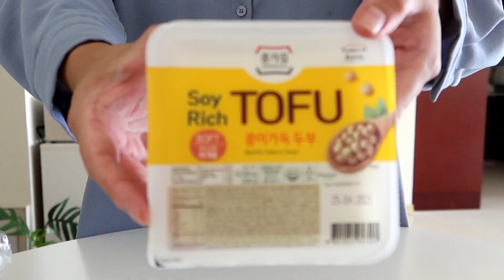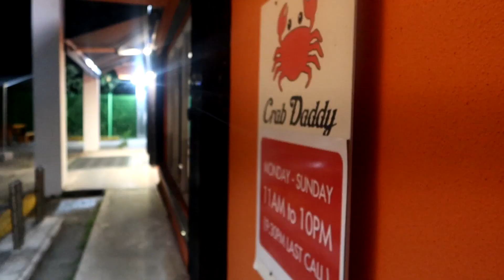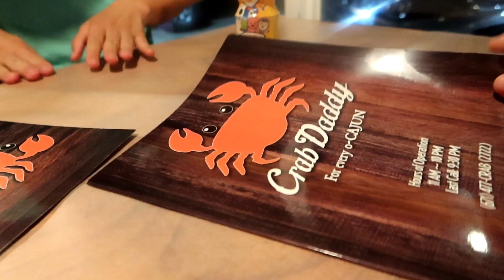🇺🇸🇬🇺 괌주부 일상 VLOG | 루이비통 쁘띠삭플라 명품 언박싱 |결혼기념일 괌 크랩대디(Crab Daddy) | 괌카페 떡볶이맛집 시에스타(siesta) | 몽몽로그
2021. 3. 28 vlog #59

[전지적 다나 시점 in guam]
다나와 엄마의 괌 라이프.
아름다운 괌의 모습과 보통 엄마의 소소한 일상을 함께 해요.

✔️ 오늘의 vlog.
하파데이! 몽몽입니다!
오늘 브이로그는 남편이 촬영하고 음식 만드는 남편 브이로그로 시작을 합니다.
몸이 안좋아서 쉬고 있는 저를 위해 짬뽕 만들어 주는 남편! 너무 고마웠어요.
맛도 정말 맛있었고, 무엇보다도 감동 :D
오늘도 다나와 시안이는 만났습니다.
집 근처 시에스타라는 카페에 다녀왔는데. 이곳은 제 기준 떡볶이, 자몽에이드 맛집이에요.
시에스타는 코로나 전에 낮잠 카페로도 관광객들에게 많이 알려져 있어요.
무엇보다 여기 사장님 직원들 정말 친절해서 또 오고 싶은 카페 맞아요!
한인마트 다녀와서 장보기 하울도 담았고, 한인마트에서 산 불고기감으로 불고기 전골 만들어 먹었어요!
그리고, 3월 15일 우리 부부의 결혼기념일이에요.
평일이라 저녁에 식사하러 가려고 나왔는데 남편이 투몬쪽으로 차를 돌리더라구요.
덕분에 저는 서프라이즈 선물 받았습니다! 엄청 감동했어요.:)
사실 이시국에 명품백이 너무 과하지만, 그래서 가장 작은 것을 골랐어요. 헤헤
그리고 한국 공식가격이랑 약 35만원 차이가 나더라구요! 득템!
코로나 이시국이 계속 되는 기간동안에는 생일이나 기념일은 챙기지 않기로 해서 기대하지 않았는데
1년동안 다나 키우면서 육아하고 살림하느라 고생 많았다고 남편이 사주셨(?)습니다.
루이비통에서 산 쁘띠 삭 플라 언박싱 영상도 담았습니다.

오늘도 영상 봐주셔서 고맙습니다.

✔️ music